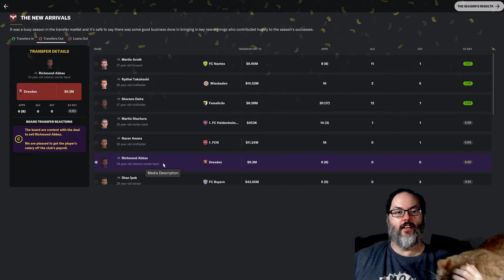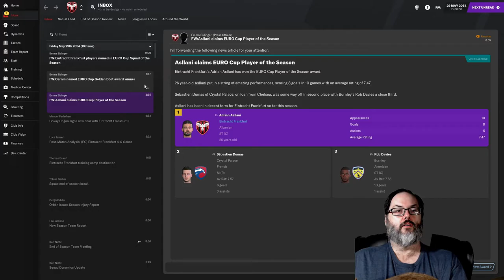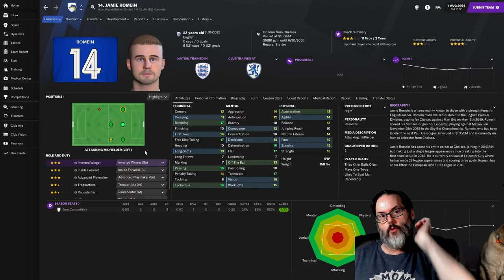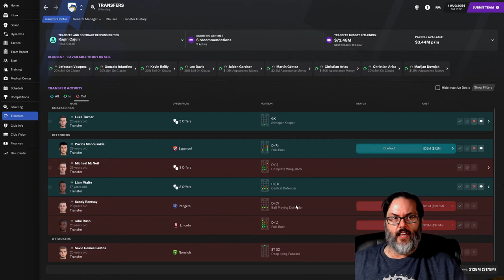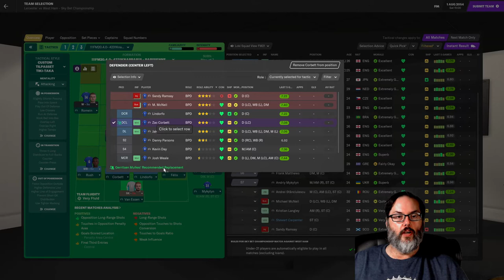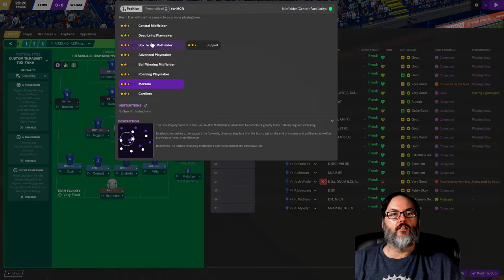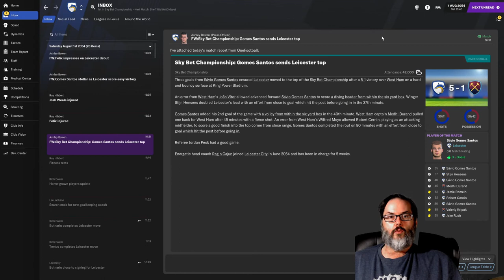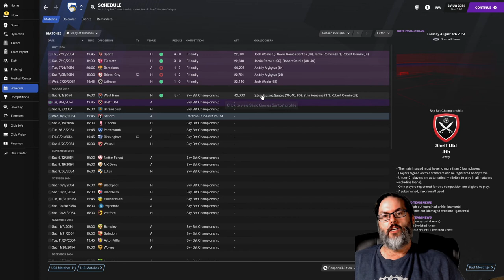NORTHWARD BOUND - FM21/BIELSA JOURNEYMAN - CLUB 3 - EP. 1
It’s time to move north, to jolly old England.  A former Premier League constant, this club has fallen into yo-yo status in the Championship and lost in the playoffs last season, leading to the sack of their manager.  Time for me to step in and test my hand at Leicester City.

Well, in true El Loco fashion we toook off from Volyn in the middle of the night a mere two days before the start of the new season.  We then moved off to the Bundesliga in Germany for a club that lost their manager to a national club and try to bring a little glory to Frankfurt a side with a mere one league win in well over a century.